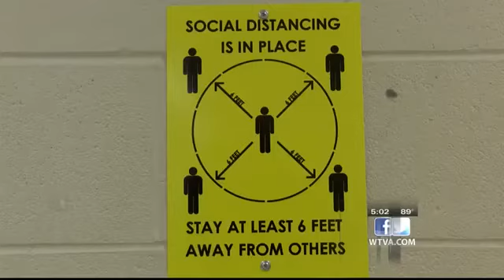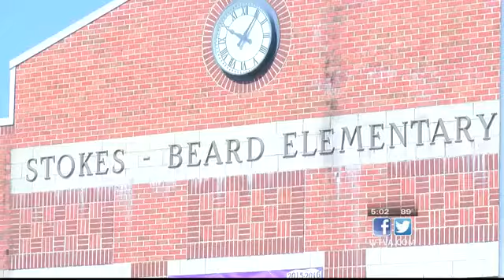Students first day back to school in Columbus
Students wrapped up their first day of school at Stokes Beard Elementary in Columbus Thursday.